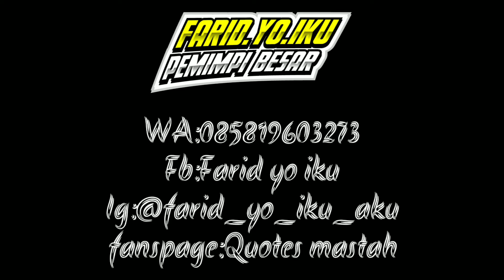Mp loyalist bersatu kita tak beda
Jum'at 31 agustus 2k18